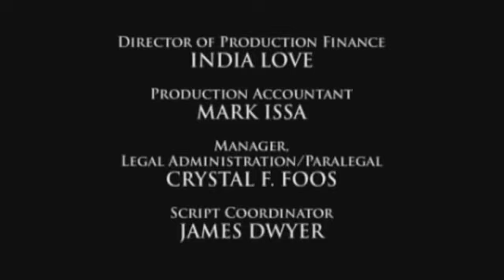World's Wildest Police Videos: S05E01